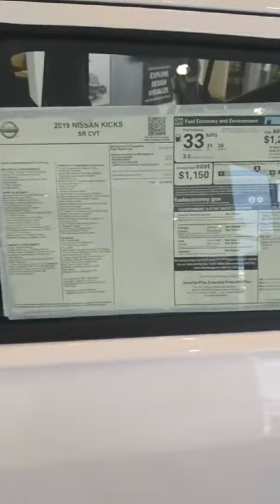2019 Nissan Kicks SR at Jackie Cooper Nissan Tulsa, OK